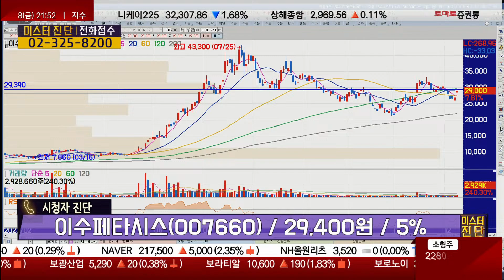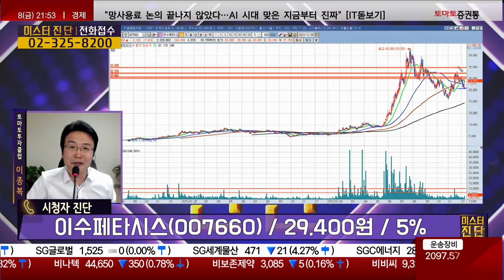신규 매수는 자제 살 것이 많다/ 이수페타시스(007660) [이종복 전문가_미스터 진단]